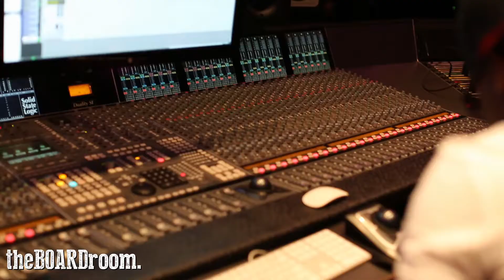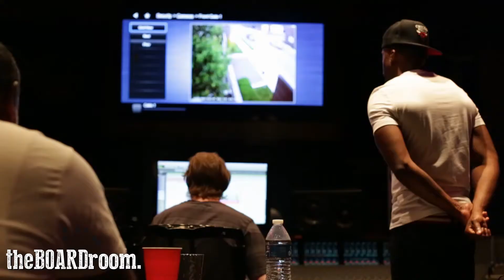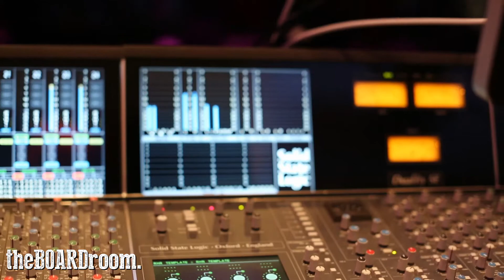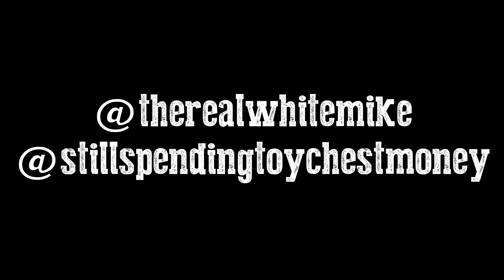Mack Nickels x Cashout Cashout x Kels E. Blu - theBOARDroom. 1.3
theBOARDroom. 1.3 (part 3/3)
behind the scenes in the studio with Mack Nickels x Cashout Calhoun & Kels E. Blu creating "Life Worth Living"